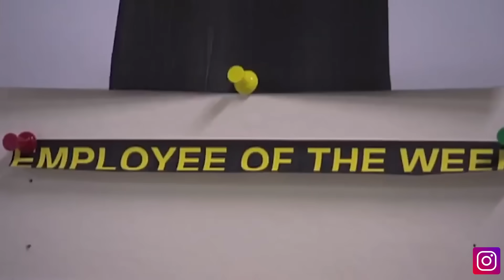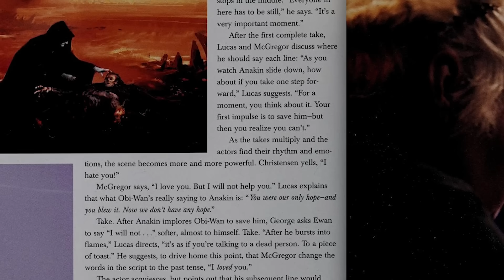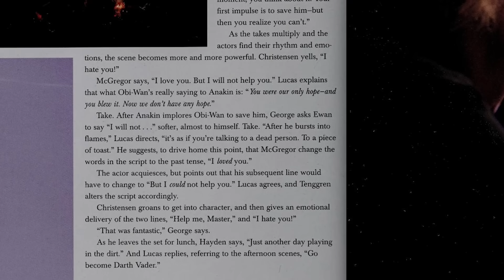TA jedna scena mogła TOTALNIE zmienić Vadera i Kenobiego!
George Lucas nagrał kilka wersji rozmowy pomiędzy Kenobim a Darthem Vaderem, kiedy ten ostatni leżał bez kończyn na zboczu rzeki lawy na Mustafar. Potem sporo się zmieniło w czasie montowania ostatecznej wersji filmu. Nie ukrywam, że niektóre z tych wersji drastycznie zmieniłyby odbiór postaci zarówno Anakina / Vadera jak i Kenobiego. O co tam chodziło? Zapraszam na bardzo ciekawy materiał!

ZOBACZ KONIECZNIE TE FILMY:
- Czemu na MUSTAFAR było tak gorąco? Kto tam mieszkał?
- Co by było, gdyby MACE WINDU zabił Palpatine'a? - [TEORIE]
- Serial POTWIERDZIŁ romans Padme i Kenobiego??? - [TEORIE]